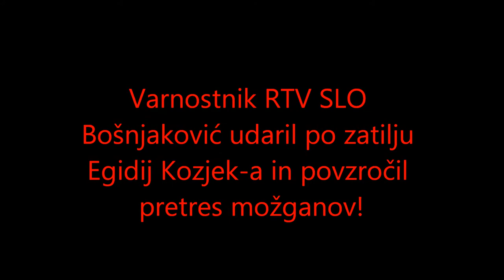Bošnjaković naredil pretrese možganov z udarcem v zatilje Egidij Kozjek-a